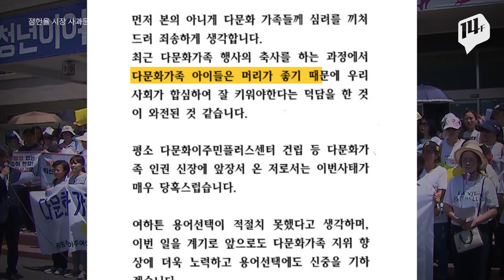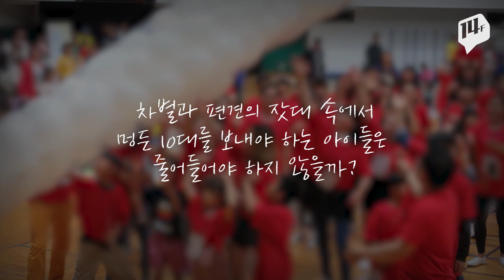다문화가족에게 ‘잡종’, 해명한다며 ‘튀기’? 익산 시장의 혐오 발언 논란 / 14F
정헌율 익산 시장이 다문화가족 행사에 참여해 '잡종강세', '튀기'라는 표현을 써 논란이 일고 있습니다. 정 시장은 격려 차원의 말이라며 해명했지만, 부적절한 발언이라는 비판이 끊이질 않고 있는데요. 이주여성들은 다문화 자녀들을 잠재적 범죄자로 취급했다며 정 시장의 사퇴를 촉구하는 상황입니다.